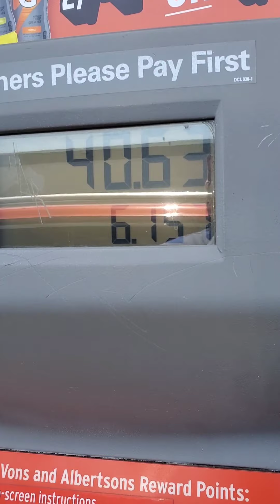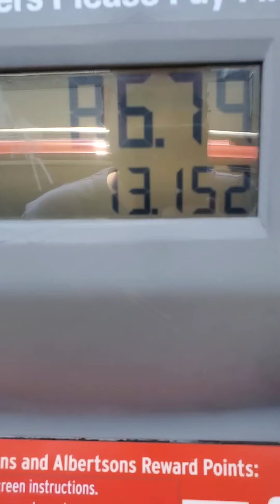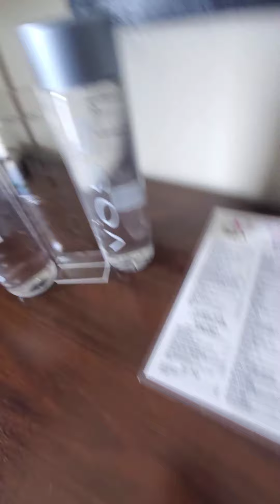San Diego CA Day 1 Coronado Beach , Little Italy District Bon Appetito Restaurant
Day one of our vacation to San Diego, overcast in the morning at Coronado. Had a few hiccups with the first two restaurants but eventually we end up in Little Italy at Bon Appetito Restaurant.